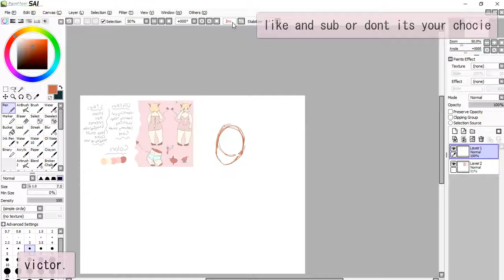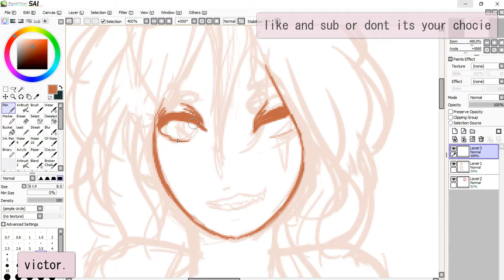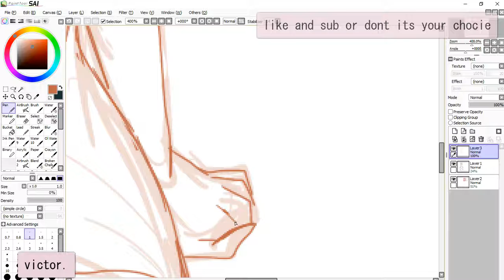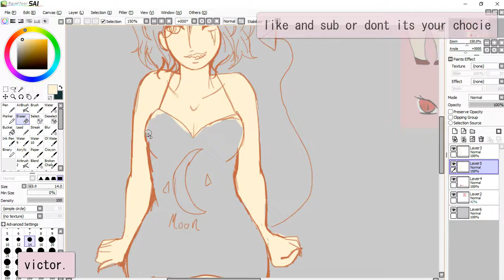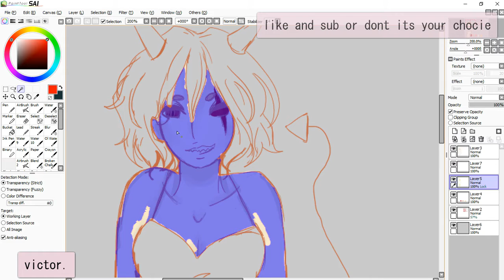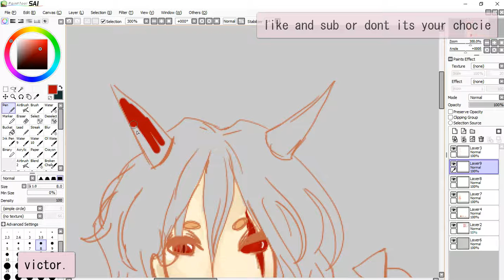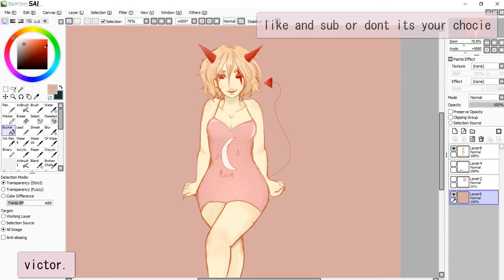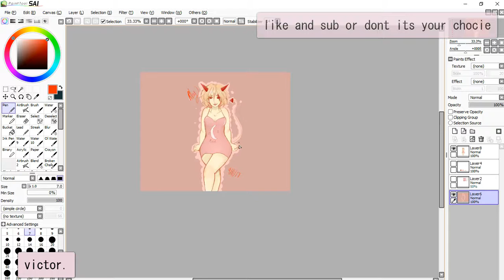.speed paint. Art trade ( read description )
Hey this is an art trade with my friend Bored chan. ^-^

i'm still doing the meme i think ima  just post the meme half way done its rlly bad tho
Roman Sky - Silence [Free Future Bass] - NCT Release